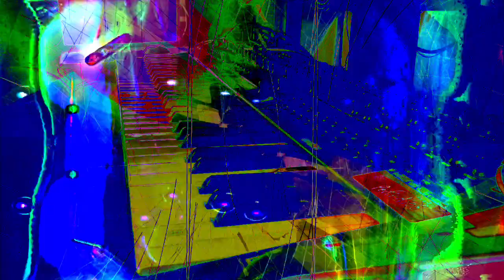Forms of sound made real from beyond all voids of nothingness - Structure without structure manifest